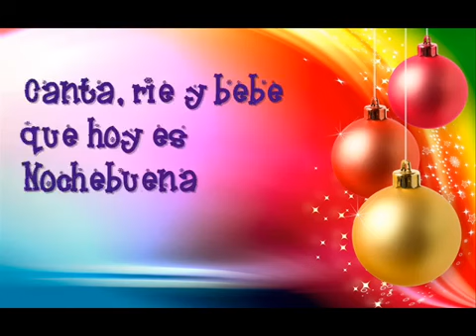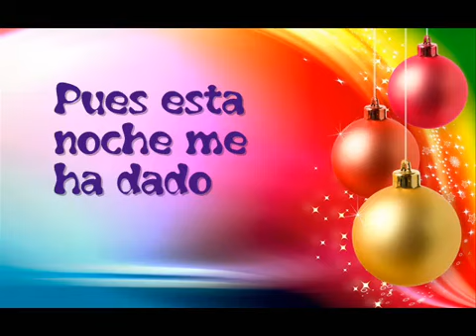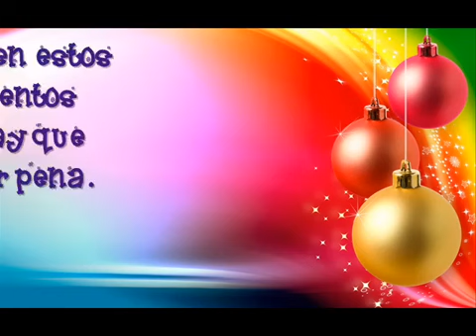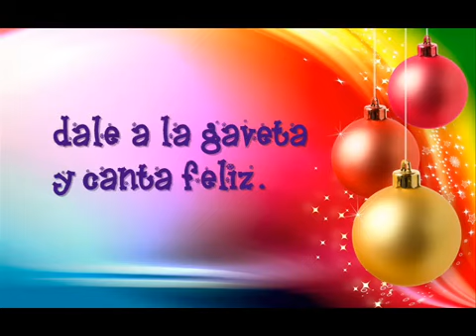Taribianitos Canta,rie y bebe